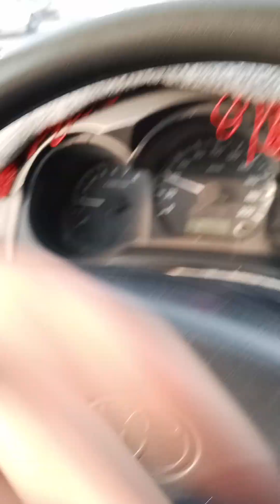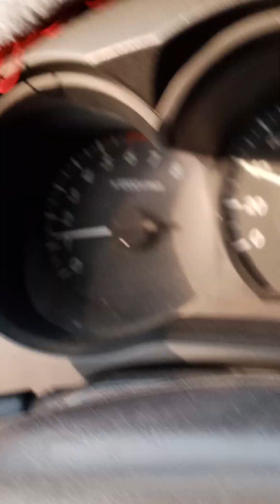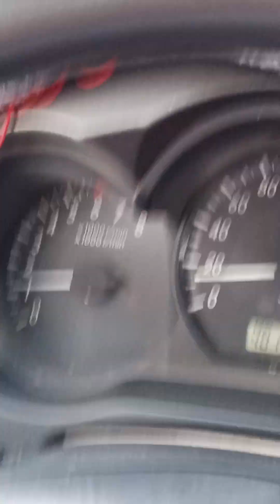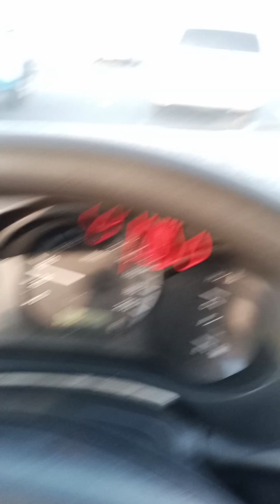on the way go sharjha